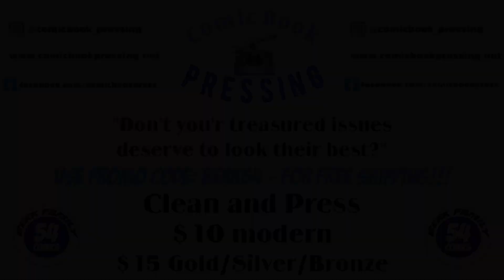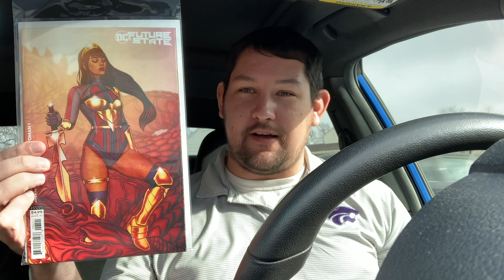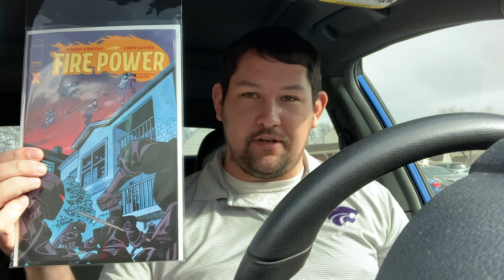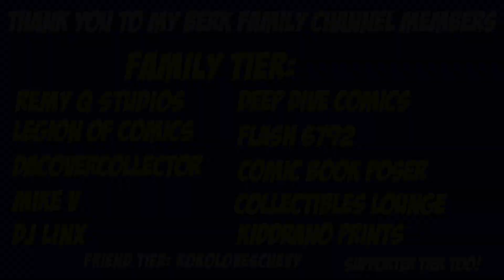COMIC HAUL | NCBD | STAR WARS THE HIGH REPUBLIC 1| VENOM | DC FUTURE STATE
In today's video I show off my comic book haul for this week's new comic book day.